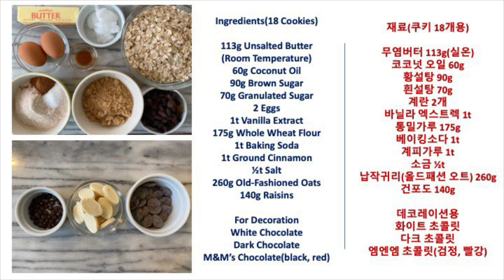테디베어 오트밀 쿠키 | 이렇게 귀여운 오트밀 쿠키 봤어요?| Teddy Bear Oatmeal Cookies | Cutest Oatmeal Cookies Ever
세상에서 가장 귀여운 오트밀 쿠키 만드는 법?!
귀만 붙였을 뿐인데, 이렇게 귀여울 수가 있다니요~ㅎㅎ
부드럽고 쫀득한 식감의 맛있고 귀여운 테디베어 오트밀 쿠키입니다.
다가오는 크리스마스나 발렌타인데이에 선물용으로 좋을 것 같아요.
Happy Baking!

테디베어 오트밀 쿠키
재료(쿠키 18개용)
무염버터 113g(실온)
황설탕 90g
흰설탕 70g
계란 2개
코코넛 오일 60g
바닐라 엑스트렉 1t
통밀가루 175g
베이킹소다 1t
계피가루 1t
소금 ½t
납작귀리(올드패션 오트) 260g
건포도 140g

데코레이션용
화이트 초콜릿
다크 초콜릿
M&M's 초콜릿(검정, 빨강)

만드는 법
1. 버터를 볼에 담고 핸드믹서로 부드럽게 풀어줍니다. 설탕을 넣고 부드러운 크림상태가 되도록 믹싱해줍니다. 계란을 풀어서 조금씩 흘려넣으며 믹싱해줍니다. 녹인 코코넛오일을 흘려넣고 믹싱해줍니다. 바닐라 엑스트렉을 넣어 섞어줍니다. 통밀가루, 베이킹소다, 계피가루, 소금을 체쳐서 넣고 주걱으로 섞다가 납작귀리, 건포도를 넣어 날가루 보이지 않도록 섞어줍니다.
2. 직경 5센티 쿠키스쿱으로 18개의 도우를 떠내어 동그랗게 빚고, 나머지는 1티스푼 크기로 동그랗게 빚어줍니다. 베이킹 팬 위에 종이호일을 올리고 큰 도우와 작은 도우 2개를 동글납작하게 붙여서 곰돌이 얼굴을 성형해줍니다. 화씨 350도(섭씨 177도)로 예열된 오븐에 넣고 10분 구워줍니다. 팬 위에서 식혀줍니다.
3. 쿠키가 식으면 다크초콜릿을 마이크로웨이브를 사용해서 녹여준 다음 화이트 초콜릿에 묻혀 입부분에 붙여줍니다. 눈 부분에 초콜릿을 조금 짜준 다음  검정색 M&M's 초콜릿을 붙여주고, 코와 입은 초콜릿으로 그려서 표현해줍니다.

This is the cutest Oatmeal Cookies I've ever seen and made ;)
This soft and chewy Teddy Bear Oatmeal Cookies can be great gift for Christmas and Valentine's Day.
Happy Baking!

Teddy Bear Oatmeal Cookies
Ingredients(18 Cookies)
113g Unsalted Butter
(Room Temperature)
60g Coconut Oil
90g Brown Sugar
70g Granulated Sugar
2 Eggs
1t Vanilla Extract
175g Whole Wheat Flour
1t Baking Soda
1t Ground Cinnamon
½t Salt
260g Old-Fashioned Oats
140g Raisins

For Decoration
White Chocolate
Dark Chocolate
M&M’s Chocolate(black, red)

*Bake for 10min at 350F(177C)

*Music Source
Kevin MacLeod의 Deck the Halls B에는 크리에이티브 커먼즈 저작자 표시 4.0 라이선스가 적용됩니다.